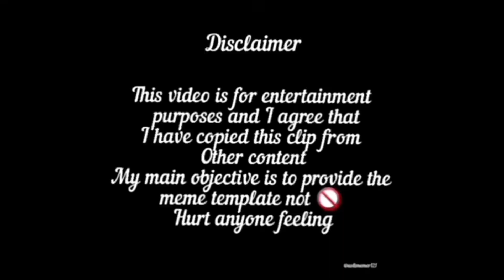I MEET CUTE 🥰 GIRL IN DUO RANDOM GAME ☺️AND SHE DID BOOYAH FOR ME 🔥🔥cutegirl